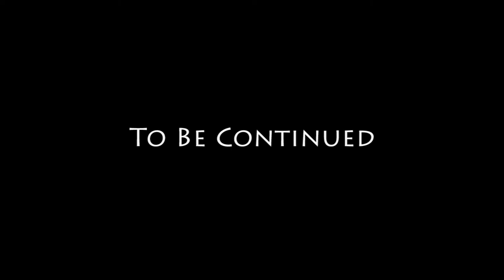10 - Running Dog - GTA San Andreas Story Movie Series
Run Big Smoke! Run!